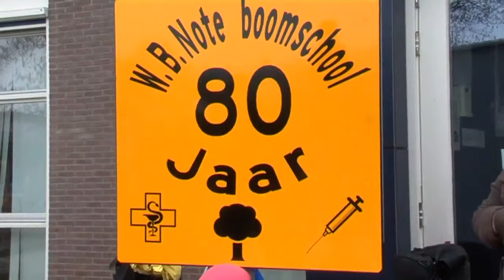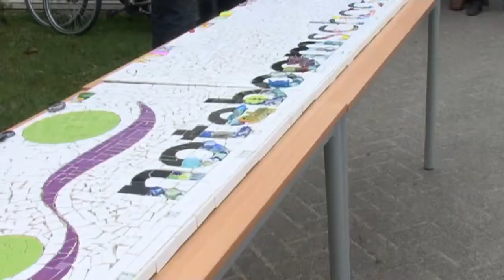Aflevering Leerplicht: nieuws